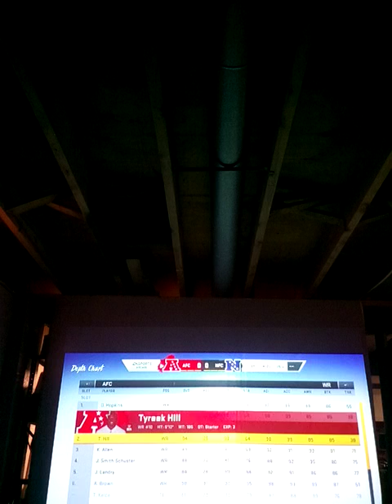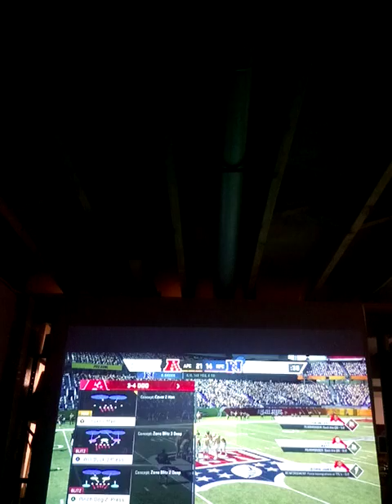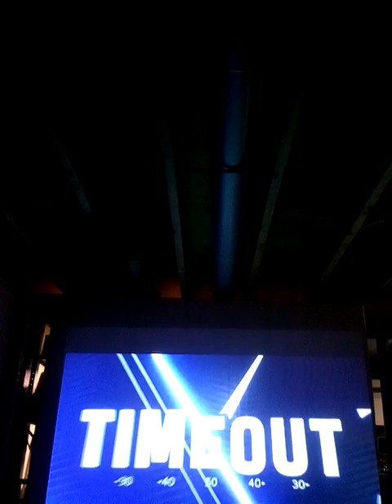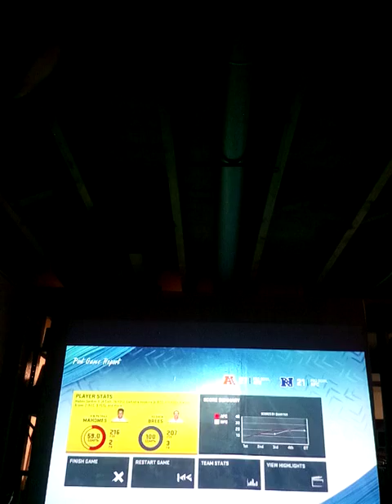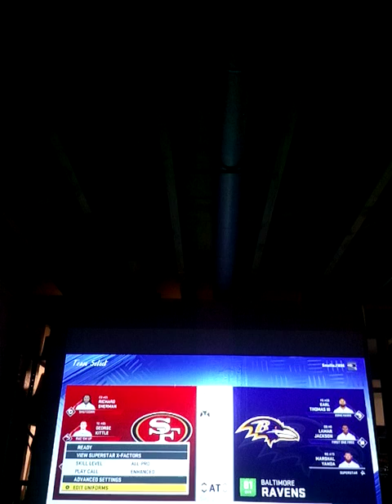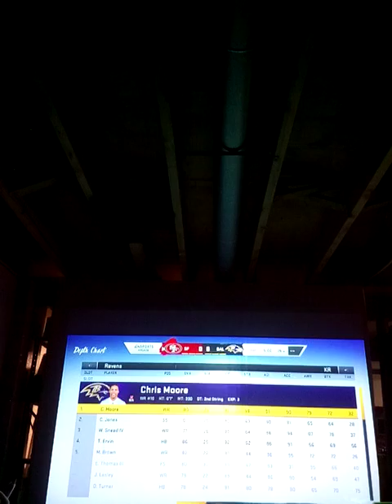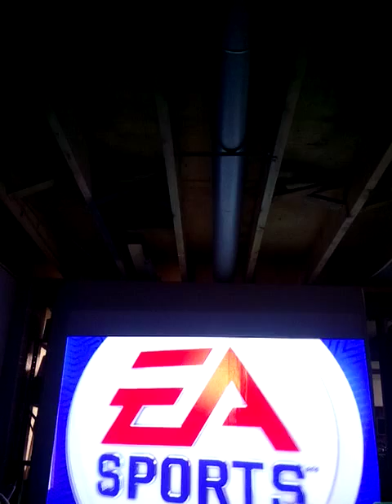Closest games ever